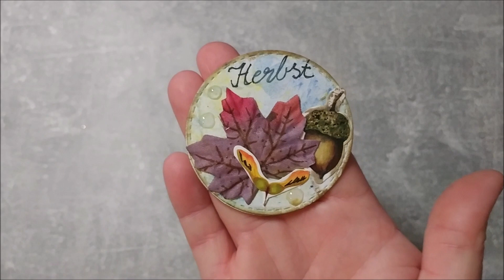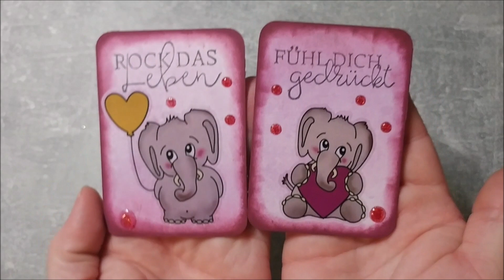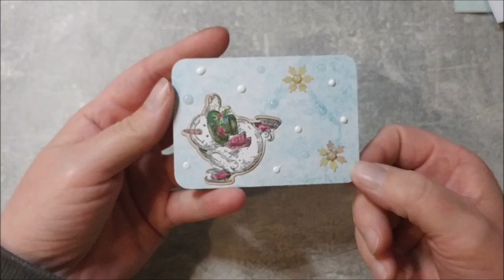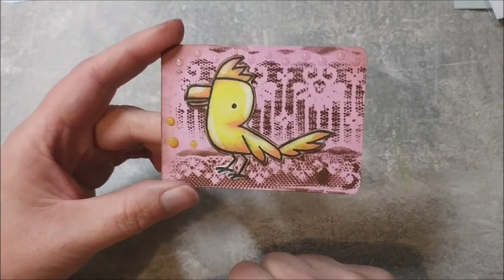ATC Adventskalender für Silke und Angelika